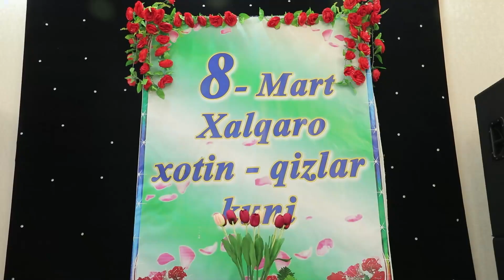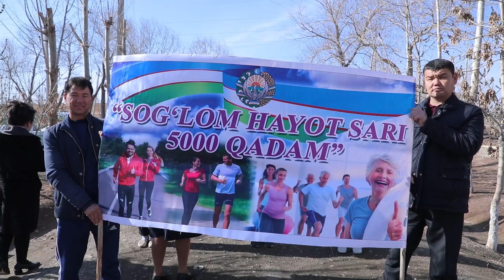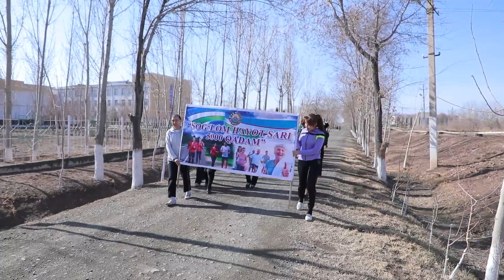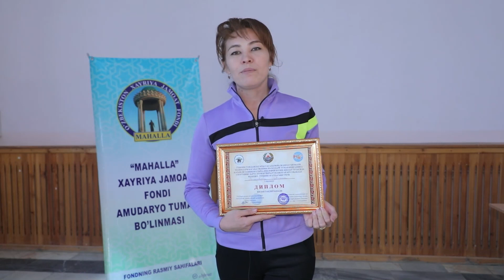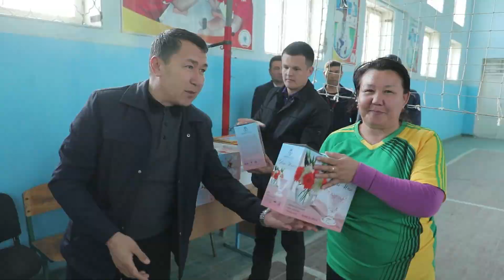Yangiliklar 09 03 2022